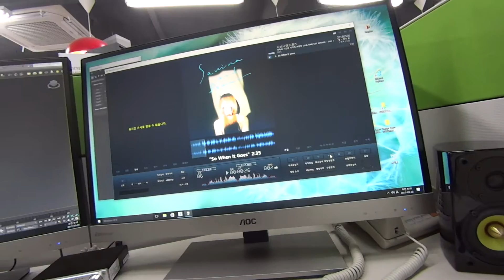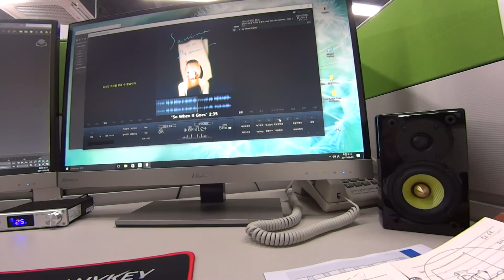Dantax Satellite Test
SMSL Q5 PRO